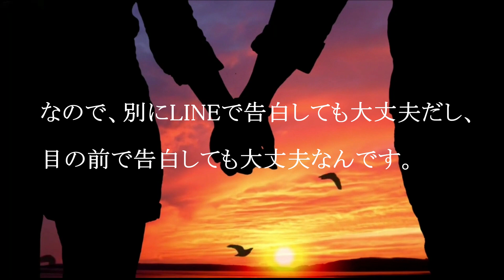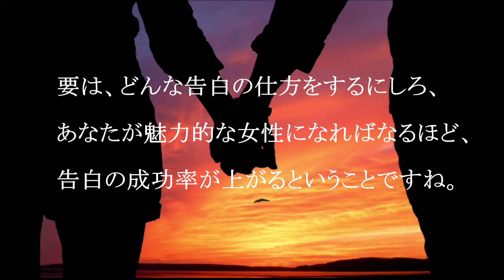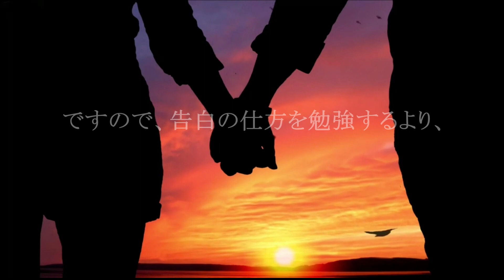【恋愛】告白が成功する方法とは！？男性目線で教えます✨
無料プレゼントいたします🎁
お得な情報、最新情報をいち早くお届け✨

皆さまいつもご視聴頂きありがとうございます✨
龍輝です(^^)

もう今年もあと少しですね。
今月はクリスマスがあったりと
大きなイベントが待ち受けていますね🎄

クリスマスに、、、クリスマスまでに【告白】しようと
考えている人もいるのでは無いでしょうか？

『どのように【告白】したら成功しますか？』
というタイトルでお話していきます✨

オフィシャルブログはこちらよりご覧下さい^^*

恋愛本や恋愛ブログでは
振られる告白と振られない告白というのをよく見かけます。

例えば、、、
○このようにしてください。
○このように言うと良いですよ。
○シチュエーションはこうしてください。などなど…。

色んな告白の方法が書いていたりしますよね。

しかし、そんなことはどうでもいいのです。
何故かと言うと告白する前に結果は決まっているからです。

着飾る必要はなく、普通に告白するだけで大丈夫です。

なので、LINEで告白しても直接告白してもいいのです。

男性は告白仕方うんぬんより
もうすでに決まっているのです。

その時点で惚れているかどうかなのかです。

２１日間で、「心のブロック」を外し、愛も富も思い通りに引き寄せる７つの法則・無料メール講座はこちらより✨

どんな告白の仕方が良いかを考えるより、
その告白したい男性にとって、
いかにあなたが《魅力的な女性》になるかを考えた方が早い！

魅力的になればなるほど、あなたが告白しなくても
相手から告白される可能性も上がります(^^)

魅力的な存在になるには…
○相手の嫌がることをしない。
○相手がして欲しいことを提供する。
このようなことを意識して相手と接してくださいね。

すると、相手はあなたを《手離したくない女性》と
思ってくれるようになりますよ。

1回振られたとしても、魅力的な女性になれば
次の告白で成功する可能性もあります。

告白の仕方を考えるよりも、
いかに魅力的な女性になるかを考えて下さいね(^^)

是非、参考にしてみてくださいね☝️

あなたの幸せを心よりお祈りいたします🍀

🟪龍輝's information🟪

２１日間で、「心のブロック」を外し、愛も富も思い通りに引き寄せる７つの法則・無料メール講座！

龍輝のオフィシャルブログはこちらです

いつも応援してくださってる皆さんありがとうございます!!

【男性心理】釣った魚に餌をやらない真意とは!?安心感からきたものだった✨

コチラからどうぞ👆🏻